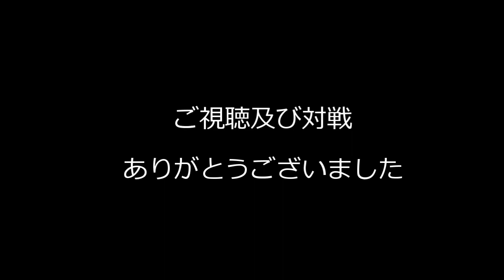三国志大戦4 例のアレ其の159 我が屍vs遼東王の威光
そろそろ大型アップデートが欲しい処です(#^.^#)。